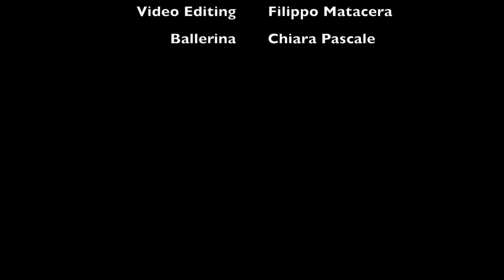OGLE - Ogle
Production Credits:
Rec/mix/mastering @ PN7Studio.
Basso di Enrico Paggi.